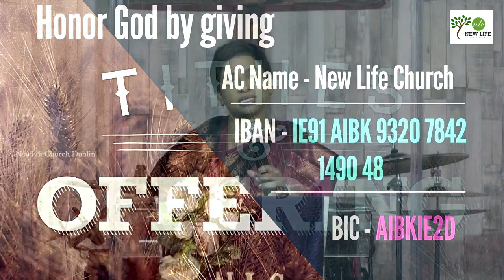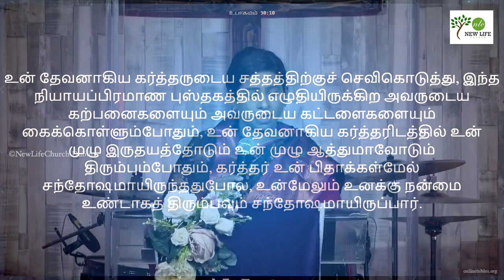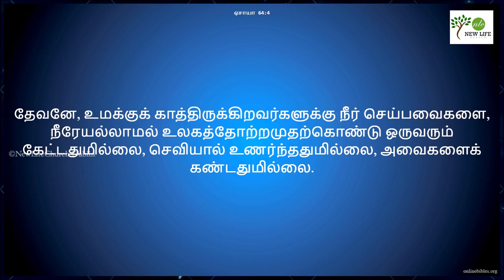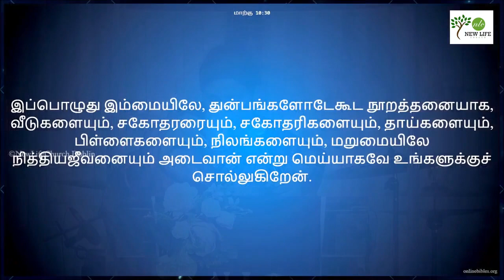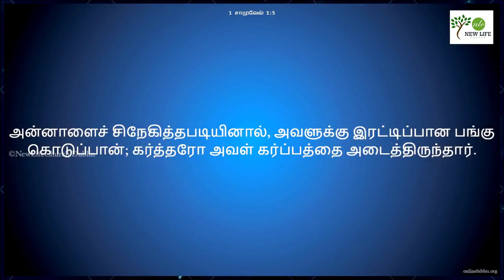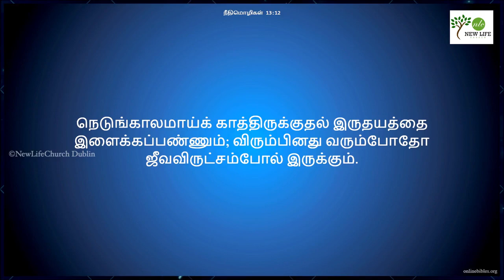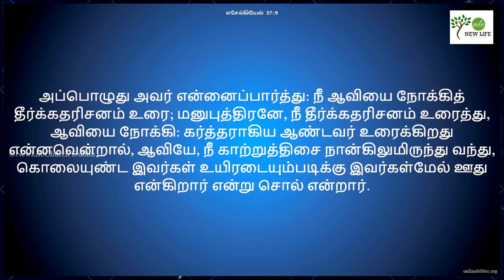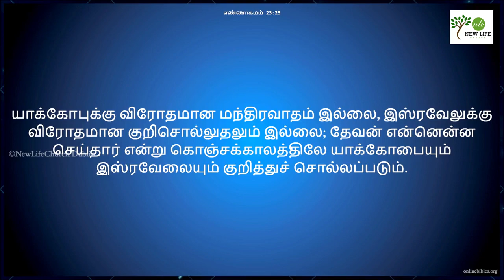WAIT || Sis Pauline Mathews || New Life Church Dublin || 29-Jan-2023